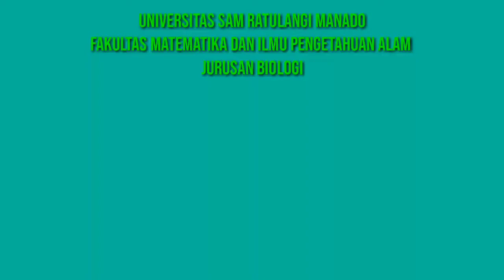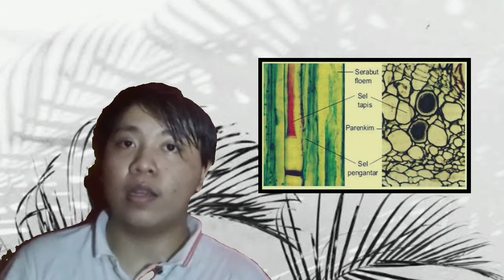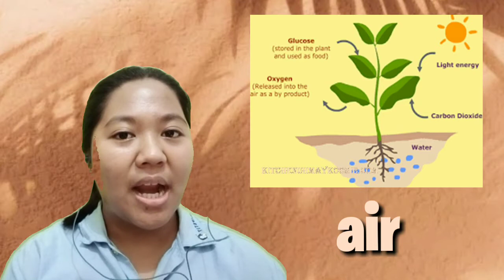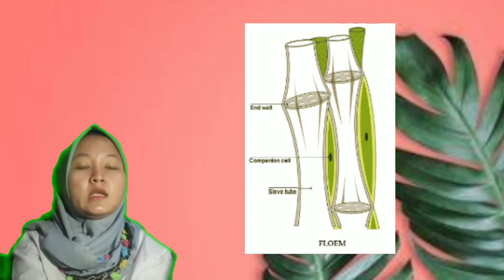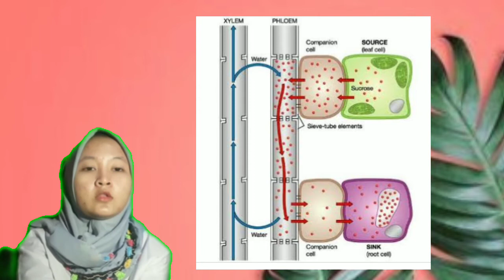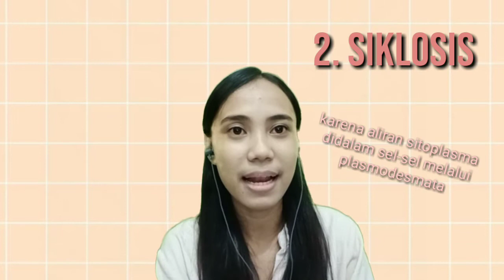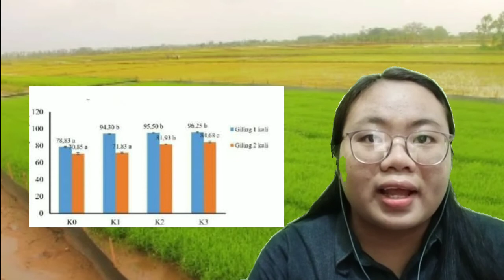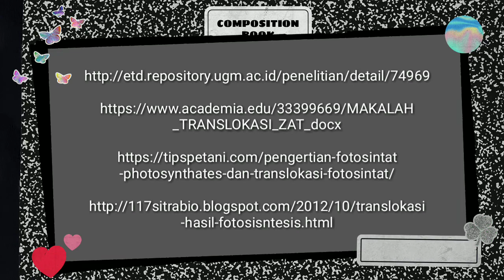TRANSLOKASI FOTOSINTAT - KELOMPOK 7 FISIOLOGI TUMBUHAN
Video penjelasan materi "Translokasi Fotosintat" oleh Kelompok 7 dari mata kuliah Fisiologi Tumbuhan.